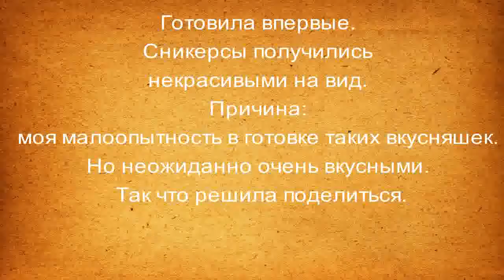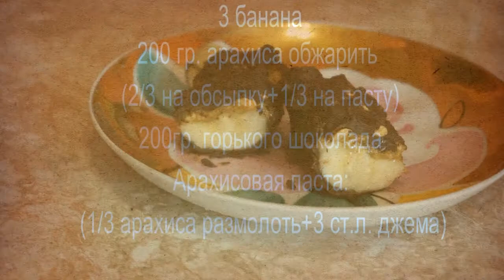Банановые сникерсы - ну очень вкусные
Идея взята из телеграм канала Healthy Food, но пасту из арахиса готовила по-своему. молотый арахис+джем это еще вкуснее чем готовая арахисовая паста. Рецепт банановых сникерсов в конце видео.